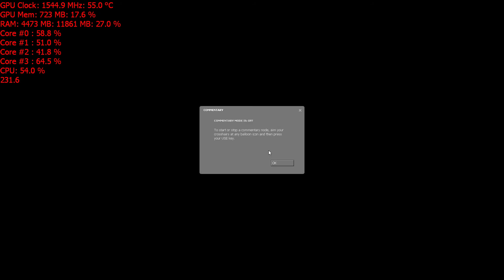GTX 970 Benchmark - Half Life 2: Lost Coast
Recorded with Nvidia Shadowplay at 1080p 60fps

RAM: 16GB
Video: EVGA Nvidia GTX 970 SSC 4GB